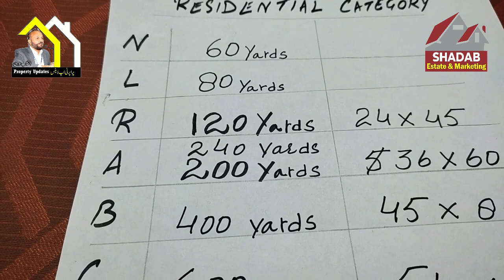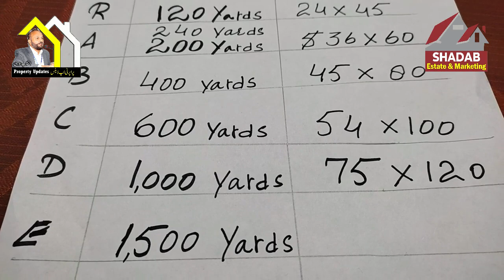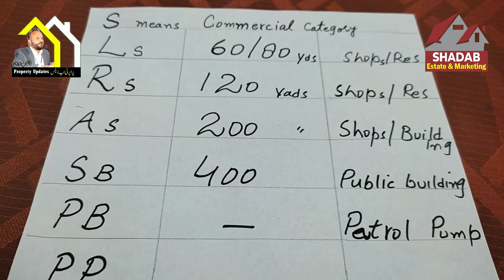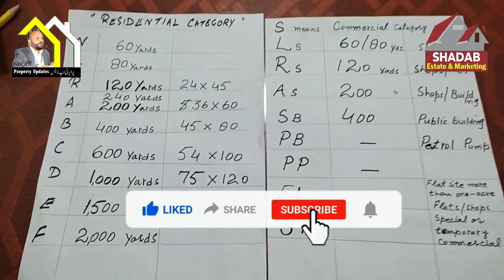Commercial & Residential plots , size measurement formula with alphabetical order & legal aspects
Gulshan-e-Maymar H.O.
Shop-2, Sanober Pride Sector X-2, Gulshan-e-Maymar.
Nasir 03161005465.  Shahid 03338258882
Vaqar Ansari 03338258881 (For Farmhouses/Cattle Farms Land  Sale )
Pervaiz -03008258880 for  Farmhouses & Cattle farms rental scheme.

Bahria Town Karachi Office:  Anwar 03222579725  Abid 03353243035

F.B Area Office:
Shop -1, Adjacent Shadab Masjid block-11 F.B, Area, Karachi
Ghayas 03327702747(for sale /purchase /rent in F.B Area, N.Naz heimabad)

Scheme 33:
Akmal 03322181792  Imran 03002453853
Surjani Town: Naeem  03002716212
Mr.Intikhab Suri 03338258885 (Communicate Only WhatsApp Message)
Intikhab Suri